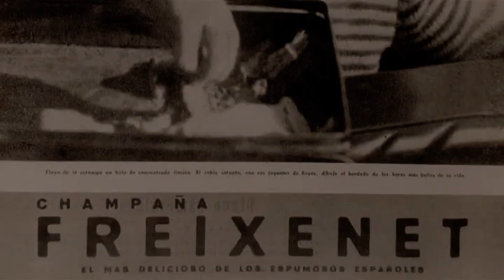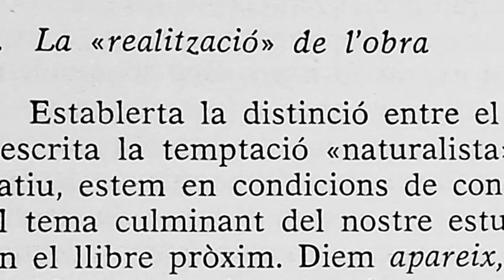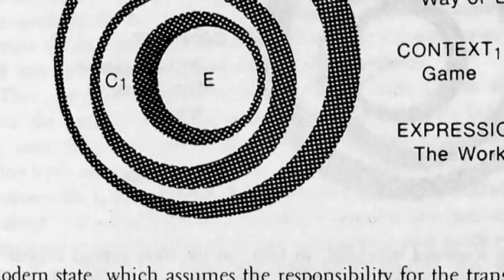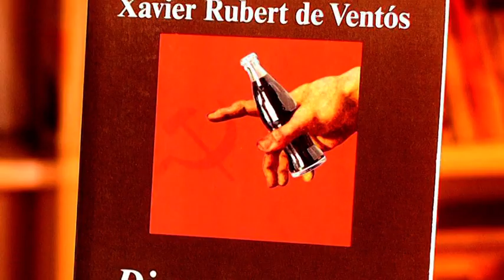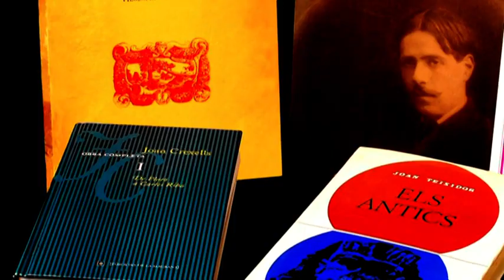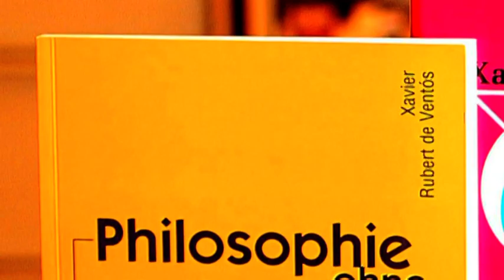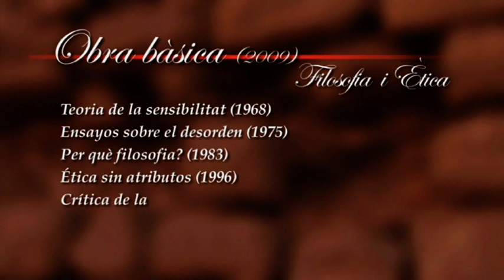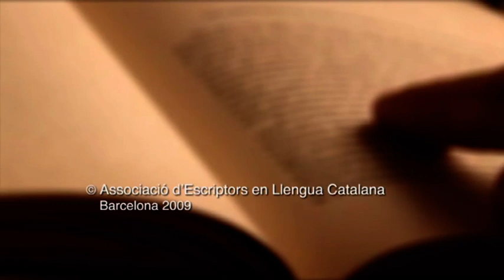Veus literàries amb Xavier Rubert de Ventós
Xavier Rubert de Ventós (Barcelona, 1939). Assagista, filòsof, polític i catedràtic d'Estètica i Composició a l'Escola Tècnica Superior d'Arquitectura de Barcelona (Universitat Politècnica de Catalunya). És autor d'una important obra assagística on reflexiona entorn de l'art, la política o la filosofia. També és parlamentari europeu, entre 1986 i 1994, membre fundador del Col·legi de Filosofia (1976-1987) i director de la càtedra Barcelona - Nova York (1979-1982), creada per ell mateix.

La col·lecció «Veus literàries» de l'AELC dona a conèixer algunes de les veus literàries més emblemàtiques de la literatura catalana contemporània. És un projecte que es va dur entre 2005 i 2010 en DVD i que l'Associació recupera ara al seu canal de YouTube. Enregistra què pensen i què han viscut, quines són les seves passions i com han construït la seva obra. Presenta cada autor en el seu entorn personal i literari i els objectes i el món en què viuen.